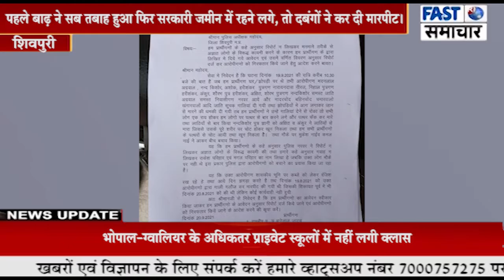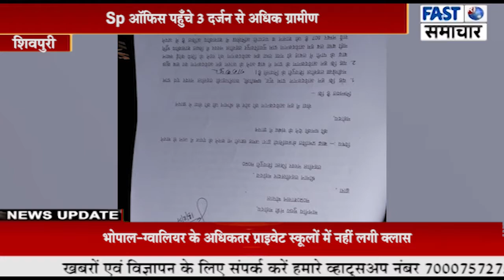पहले बाढ़ ने सब तबाह हुआ फिर सरकारी जमीन में रहने लगे, तो दबंगों ने कर दी मारपीट